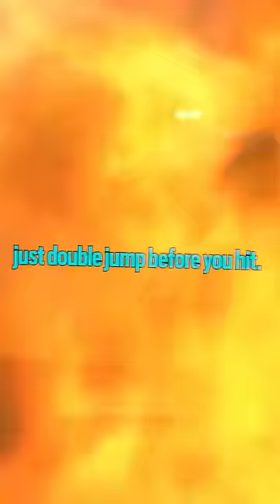korean back dash